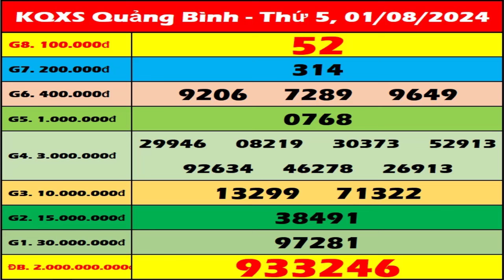Xổ số Quảng Bình ngày 1 Tháng 8 - XSQB - XS Quang Binh | Xổ số kiến thiết Quảng Bình hôm nay